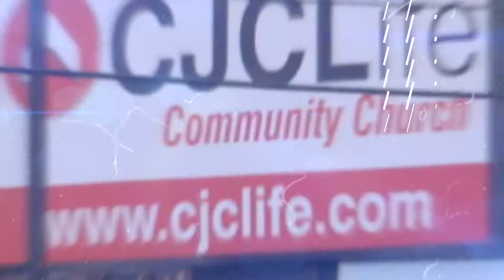CJCLife Church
Vision::

1) Know God
2) Find Freedom
3) Discover Your Purpose
4) Express Yourself